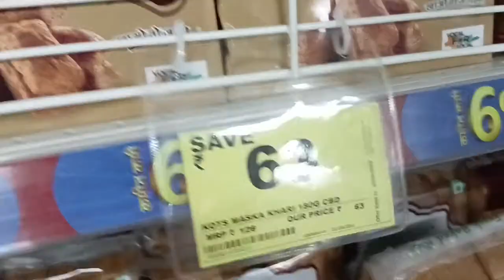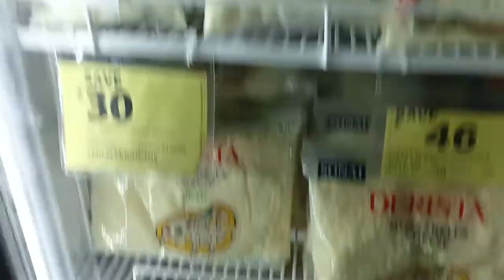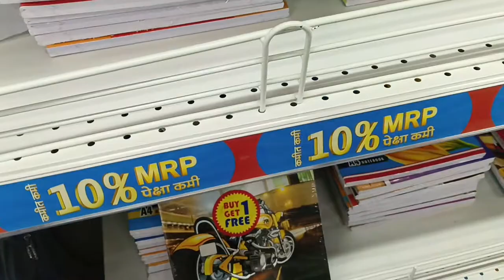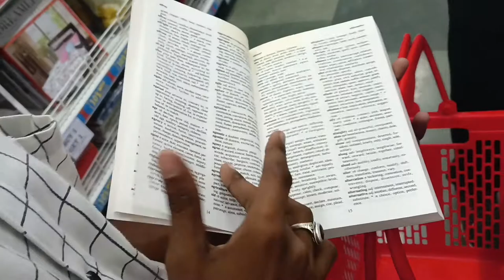First Time Went To Big Bazaar For Shopping || And Only Purchased Cookies 😅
shopping spree roblox,

shopping challenge,

shopping natok,

shopping for my new apartment,

shopping addiction,

shopping asmr,

shopping at mac,

shopping and natok

shopping addict chinese drama,

shopping at ross,

shopping at dollar tree,

shopping at costco,

a shopping day meroy johnny,,

a shopping spree,

a shopping trip to eklan tor,

a shopping list,

a shopping cart,

a shopping day in my life,

a shopping experience,

a shopping video,

a shopping trip,

a shopping day,

shopping bag,

shopping bhai,

shopping bag craft ideas,

shopping bag diye ful banano,

shopping back to school,

shopping bangla,

shopping bag banana,

shopping bhalobasa,

shopping barbie,

back to school shopping 2022,

bra shopping,

bill nye sneaker shopping,

bandra hill road shopping,

book shopping,

barbie shopping,

begum bazar hyderabad shopping,

bandra linking road shopping,

shopping cart,

shopping cart go kart,

shopping cartoon,

shopping cart police,

shopping cart theory,

shopping cart song,

shopping cocomelon,

shopping cart song cocomelon,

shopping clothes,

shopping in natok,

complex sneaker shopping,

come play with me shopping,

costco shopping,

college shopping,

come play with me school shopping,

shopping dove,

shopping diary,

shopping dog,

shopping dekhte chai,

shopping dance,

shopping den,

shopping day,

shopping dikhao,

shopping district animal crossing,

shopping down,

diana makeup shopping,

dubai shopping,

delhi shopping market,

dorm shopping,
difa shopping,
dr oz grocery shopping,

dress shopping,

shopping elsa and anna,

shopping english conversation,

shopping english,

shopping english speaking,

shopping esl,

shopping essay in english,

shopping expensive brands,

shopping emma and ellie,